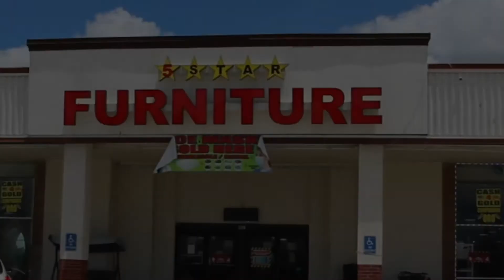5 star furniture